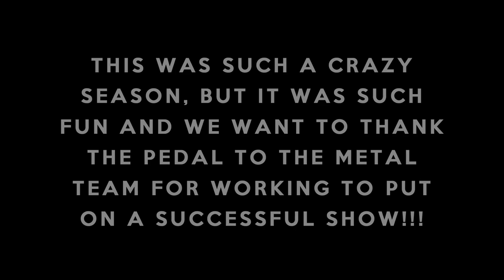Final Show of The Season | Barrel Racing Vlog | Pedal to the Metal Speed Show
It's been a bit quiet with the shutdown, but it is the end of the barrel racing season, and we are wrapping it up with a strong finished! It was so much fun, and I cannot wait to start back up again next season! I know we are going to do even better next year! ↓↓↓↓↓↓↓↓CLICK SHOW MORE↓↓↓↓↓↓↓↓

Our Amazon Wishlist

) for more info.